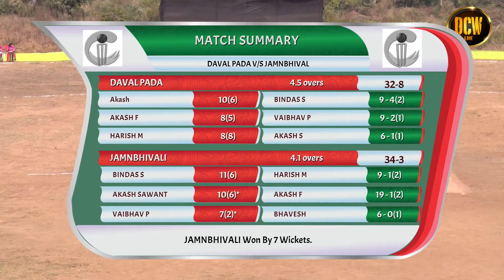JAMBHIVALI vs DAVALPADA, AARASH CRICKET CHASHAK 2020